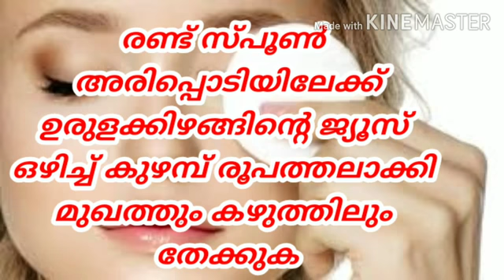മുഖം വെട്ടിത്തിളങ്ങാൻ ഇതാ ഒരു tips